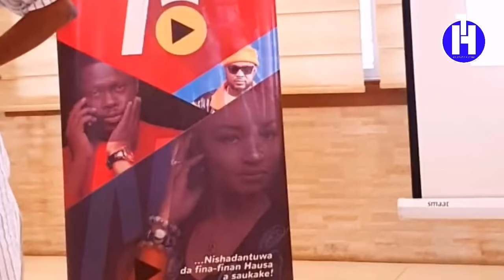Kannywood Ta Samu Cigaba: An Shiryawa Jarumai Taron Kaddamar Da Sabuwar Hanyar Siyar Da Finanai